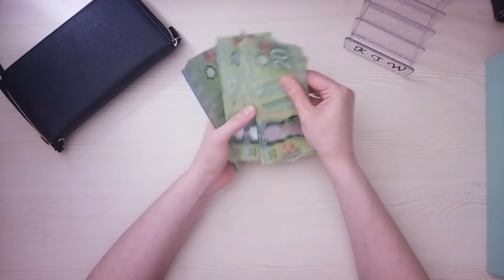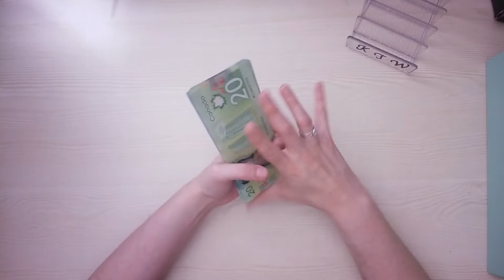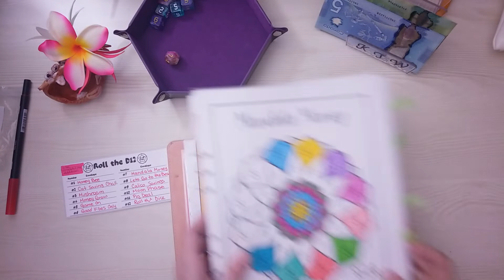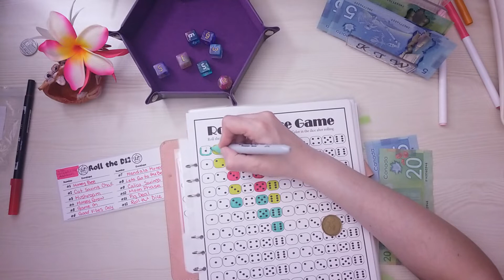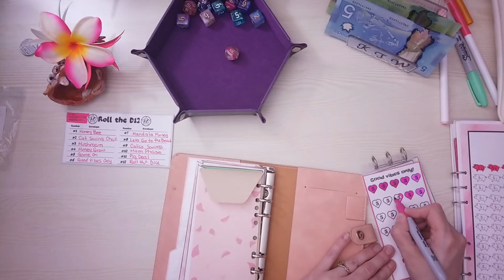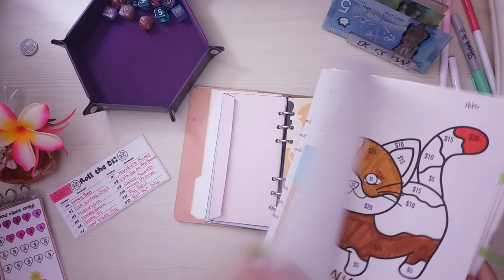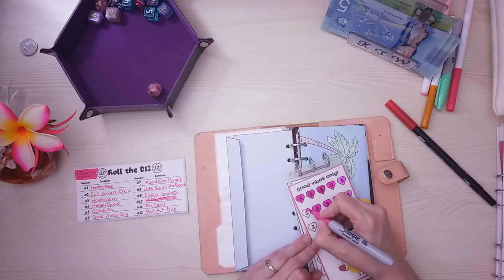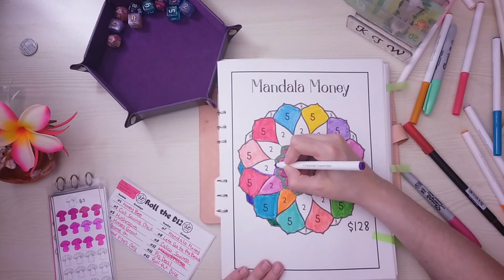July Cash Stuffing #1/ $560 / Savings Challenges & Wallet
Hi all, Kayla here! Welcome to this hot mess of edited video! I don't know what happened in editing but I tried to fix it and failed. Sorry about that but In this video,  I will be cash stuffing $560 in my wallet and Savings Challenges! I have also finished my first Savings Challenge in this Lisa Grateful me collab!  I hope you enjoy the video!

💙Receipt Hog Code -  ted17199